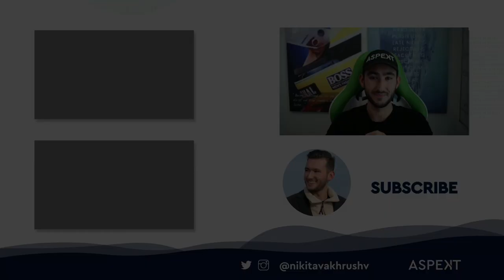Unlocking Brand Growth Through Consistent Scaling with Lachlan Thompson.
where we answer your follow-up questions after the video and provide FREE TOOLS!

If you enjoyed this video on steadily scaling brands with the power of Meta Ads subscribe to our channel and get the world’s best e-commerce & DTC email marketing training videos delivered straight to your subscription feed.

▬▬▬ Here’s Exactly What I Cover ▬▬▬
00:00 Episode Preview.
00:21 Intro.
00:41 Podcast Intro.
00:52 Prelude.
01:18 Q1: What makes you different from other agencies?
03:00 Q2: How do you handle the creative process?
04:21 Q3: How did you scale your brand from $10K/mo to $320K/mo?
05:42 Lachlan asks Nikita if he has experienced his clients becoming complacent.
06:55 Q4: Does Lachlan expand into markets other than Australia?
07:32 Q5: How is international expansion achieved from the Ad account?
09:44 Q6: Do you have to adapt creatives depending on the market?
11:05 Q7: What is your performance like in the US market?
11:56 Q8: What is the current state of affairs with Meta Ads right now?
13:12 Q9: Can Lachlan explain the Advantage Plus campaigning system?
13:52 Q10: What is your typical workflow like with a client?
15:33 Q11: How does Lachlan juggle all aspects of his service?
16:48 Q12: Is there anything special Lachlan is testing right now?
18:15 Q13: In your experience, what is the best testing budget that has worked the most?
19:28 Q14: Does this budget model also work with high AOV products?
20:24 Q15: What are the three highest leverage actions a brand can take to improve their Facebook Ad results?
21:44: Nikita and Lachlan discuss the importance of brands knowing their numbers.
23:40 Where can our audience find Lachlan on the web?
24:00 Outro.

Welcome to the Scaling E-commerce Podcast! In this episode, I recently had the opportunity to engage in a fascinating conversation with Lachlan Thompson from Australia who is a specialist in steady and consistent brand scaling and growth using the Meta Ads platform. Lachlan emphasized that the secret lies in embracing the power of Meta Ads. By utilizing this platform strategically, brands can transcend conventional marketing limitations and reach new heights. Lachlan also emphasized the importance of maintaining a strong and consistent presence, constantly adapting strategies and testing creatives to resonate with the target audience, even if they come from different countries. Witness his passion and techniques for transforming $10K/mo.  into $320K/mo. unstoppable brand forces, all while maintaining an engaging approach as well as good agency-client communication, building strong relationships and of course, experience in the market.

👉 Nikita & the team at ASPEKTAgency.com